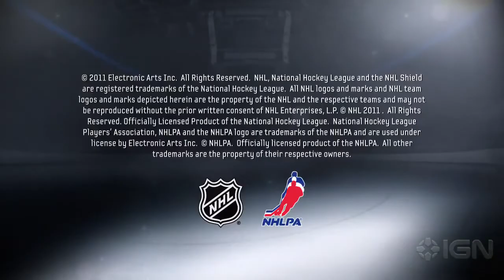NHL 12: New Features Trailer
NEWEST TRAILER!